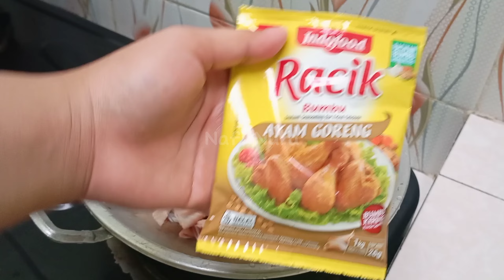RESEP AYAM FAVORIT KELUARGA 1 BAHAN SAJA RASA BINTANG 5 | AYAM GORENG PAHA SUPER MUDAH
Bahan - Bahan
- 1/2 kg ayam bagian paha
- bumbu Marinasi instant ( pakai 1/2 aja)